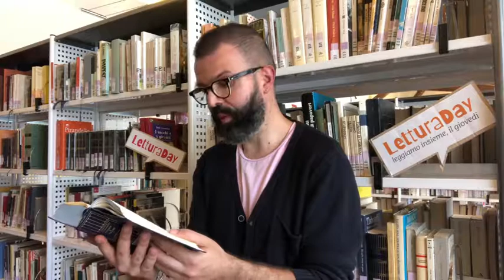La donzelletta vien dalla campagna...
… e fin qui tutto bene! Ma chi si ricorda il seguito? Scrivi nei commenti più testo che puoi e SOLO DOPO (noi vediamo tutto ricorda 👁) ascolta la lettura della @bibliotecasestofiorentino

Soddisfatta/o del tuo punteggio?